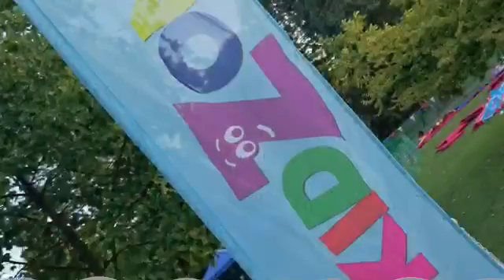Summer is fast approaching